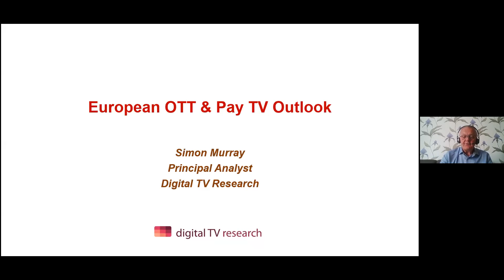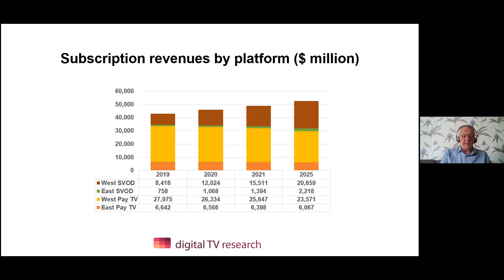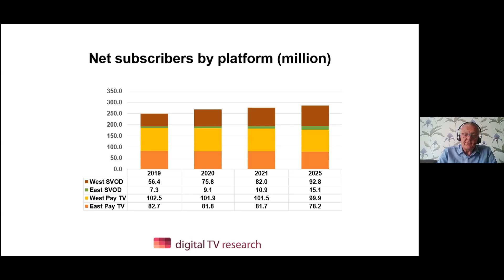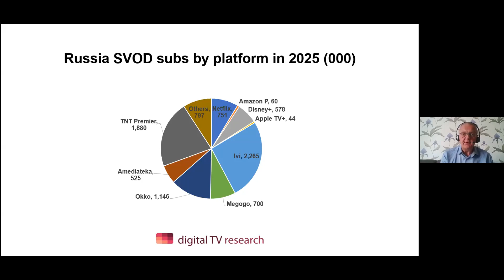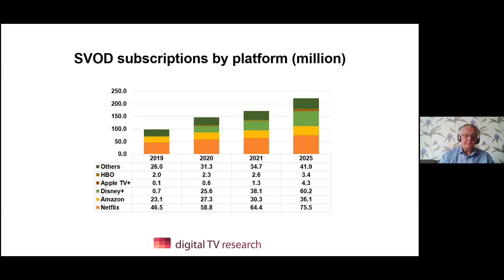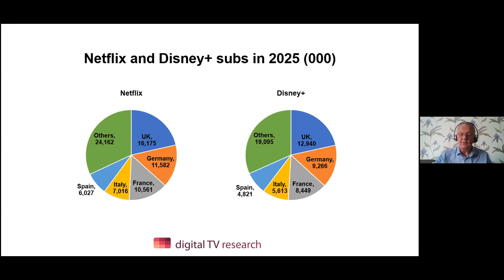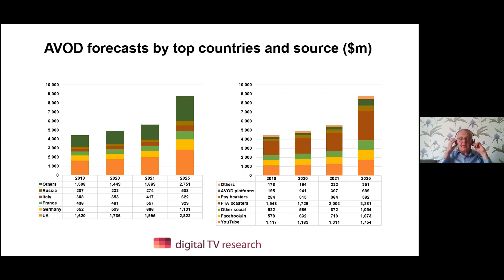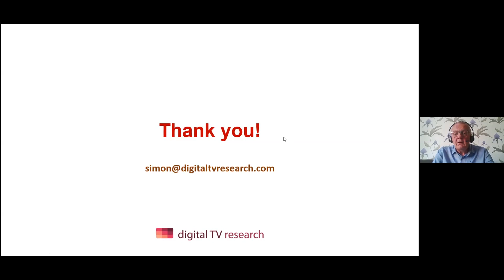CTAM Europe & Digital TV. European OTT & Pay TV Forecasts – and how will Covid-19 hit the TV Sector?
CTAM Europe - Trade Association and Executive Education.  Weekly webinars, open to Members of CTAM Europe.

Webinar. 6th May 2020

Simon Murray, Principal Analyst, Digital TV

How will Covid-19 hit the TV sector?
Will subscriptions thrive/survive?
How badly will AVOD be affected by the recession caused by the virus?

European OTT & Pay TV Forecasts: Western Europe often acts as the testing ground for global OTT companies international expansion plans.

How will the new US-based platforms fare? What will their impact be on existing players?

Can local platforms survive against an onslaught from better funded players?
Why is OTT so limited in Eastern Europe compared with the West?
Across Europe, how has and will established pay TV operators react to the flood of OTT players?

Is broadband now important to operators than pay TV?

To become a member of CTAM Europe - please or email Or to attend our CTAM Europe Executive Management Programme @ INSEAD in future. Registration is open for the 2020 and 2021 Classes.